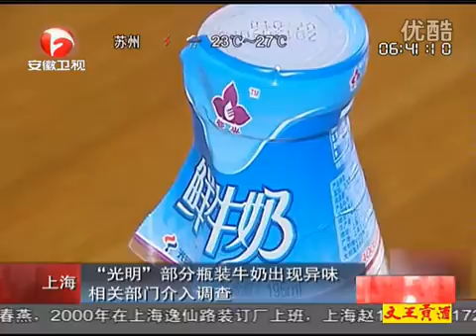光明瓶裝奶部分現異味